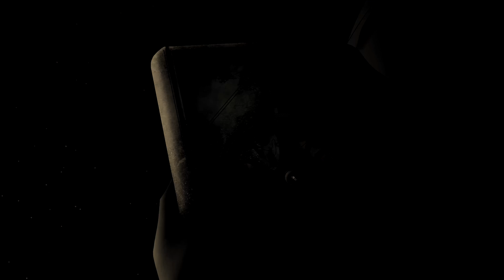Last Fables Animatic: The Seeker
"In the land of predators, prey and magic, an up and coming jackrabbit spent ten years in search of a wolf."

Special thanks to our awesome voice actress Trina Deuhart, as well as our composer, Paul Weichselbaum.